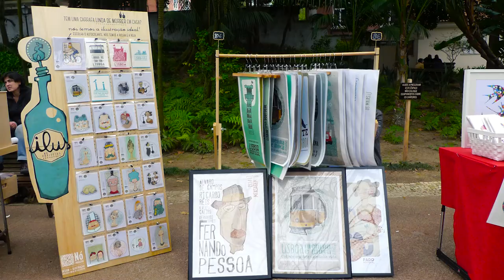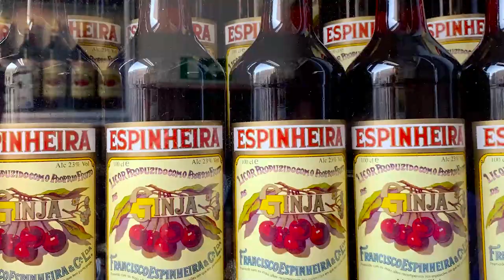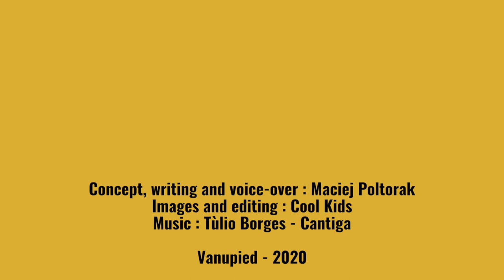Discovering Alfama district in Lisbon : History and cool places !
Lisbon has 7 hills and one of them attracts more people than the others. Small stroll around Lisbon castle in the districts of Alfama, de Mouraria de de Graça.

On the menu: steep stairs, winding lanes, street art galore, some bars, points of views, some of the most important churches in Lisbon and plenty of other things.

Let’s start by La Mouraria. Mouraria because it was the Moorish ghetto, stuck there after the Crusaders reclaimed the city in 1147. This poor district in the shadow of the castle saw the birth of fado and its sad melodies.

Nowadays, the entire world lives here. Africans, Asians and then all the others wherever they come from. The district is known for its poverty, for his delinquency issues due to drugs and also for its street art.

Lisbon is one of the capital cities of Street Art in Europe. You just have to go for a stroll and you will find art pieces in different forms: photo, graffiti, murals, stencils, sculptures and even knitting… Lisbon Street Art tour organizes walks if you don’t trust in your ability to get lost.

Despite the bad reputation, the district is changing, real estate promoters are starting to buy and renovate the buildings. And the same fate that met Alfama seems to be sealed.

Lose yourself but don’t forget to go up. We will join Graca and its incredible point of view. A small square often invaded, its cafe and terrace in the shade. The view on the castle, the red bridge in the background and the Old City roofs. If you haven’t fallen in love with the city yet, it won’t be long before you do.

We climb down towards Alfama.

We pass by St Vincent of Fora monastery with its stern facade. A wonder. A renaissance church with baroque elements like a superb canopy, a closter surrounded by azulejos. A tanker at the bottom. The kings’ Mausoleum and a terrace on the roof.

At the bottom in God’s shadow, the thieves’ market. There is a flea market there on Tuesdays and Saturdays. A meeting point for bargain hunters, collectors, onlookers, those who believe in luck and rare objects. And cheap.

We pass by the Pantheon, a bright baroque church which would fit in in Rome. Then we go down, then up and we get lost. We don’t look for anything or maybe only Santo Estêvão gazebo.

More roofs and always jagged facades and the sea, finally Tage with the sea at the end.

Blue and colors, the sun and the shade. Breeze and young people puffing on their joint.

Then we go back to getting lost. Lanes, stairs, the Arab city. We buy a glass of cherry liquor from the local grand-mothers and we carry on. We avoid groups, greet the cats, we thank the children for their noisy zest for life.

Alfama changes from one year to another. The formerly lively and popular district is changing into a dorm for tourists. The houses are beautiful and renovated, the lanes are clean but some of the romantic charm has disappeared with the older people, the more modest ones and the crumbling walls. Such is life.

In Alfama, the daily joy and daily casualness of the locals co-exist with the highest concentration of bars and restaurants to listen to Fado. The calm of the lanes and solitude on one side, the procession of agitated visitors straight from planes or boats like the vikings before them on the other side. A bittersweet district.

Join Miradouro das Portas do Sol for a last glance on the district. So, do you like this city now?

You can join the castle if you like medieval military architecture or if you wish to look at Lisbon from another angle. If not, the castle is rather empty and the visit disappointing.

You can have a drink at Cafe de Garagem. Discreet, elegant and full of light. Then look at the sun shine before it sets down on the facades of Graça.

You can also go down to the lower town of Baixa, along the yellow tram n ° 28 and join the Sé.

La Sé is the Cathedral. The most important religious building in Lisbon.

Roman, Gothic and Baroque art mingle here, you will see impressive sculptures and beautiful stained-glass windows. And feel the magic sobriety of medieval architecture.

That’s how our visit around the castle comes to an end. May it live happily ever after.

You will find more info about Lisbon in description. Let us know if you liked the stroll by leaving a comment.

Be curious and enjoy the stroll!